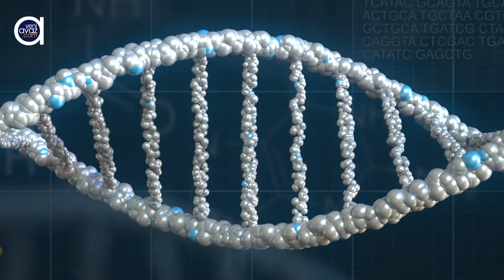Uşaqlarınız böyüyəndə boylarının nə qədər olacağını hesablaya bilərsiniz